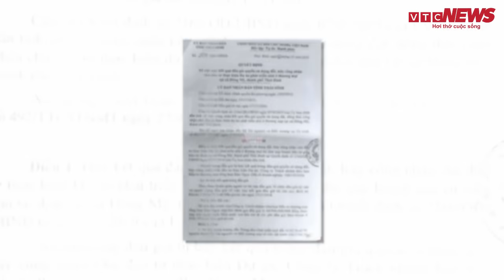Từ vụ Đường "Nhuệ", lộ lỗ hổng trong đấu giá đất ở Thái Bình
Mở rộng điều tra vụ án băng nhóm xã hội đen Đường “Nhuệ”, Công an tỉnh Thái Bình đã khởi tố bị can, bắt tạm giam Giám đốc Trung tâm dịch vụ đấu giá tài sản (Sở Tư pháp) và Trưởng phòng phát triển quỹ đất và kỹ thuật đất đai (Sở TN&MT) cùng 2 thuộc cấp vì liên quan đến những sai phạm trong đấu giá đất.